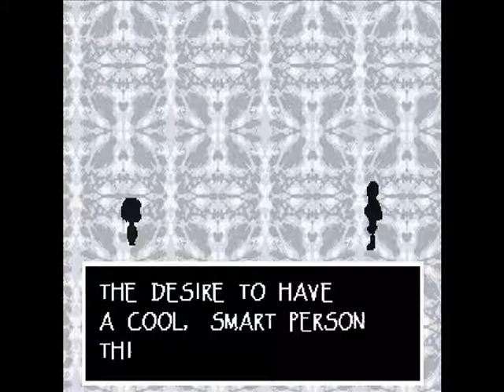Undertale Ep. 4 | PAPYRUS HAS FEELINGS?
Today I fail at becoming Papyrus' friend, and finally beat Greater Dog Hope you enjoy this episode, I enjoyed making it!